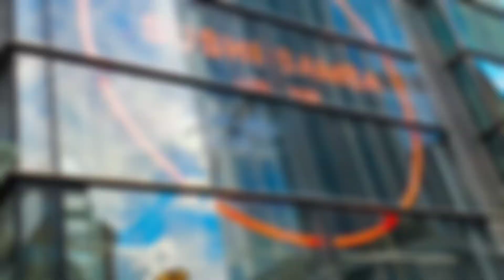Sushisamba | London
Sushisamba at Heron Tower in London, UK.